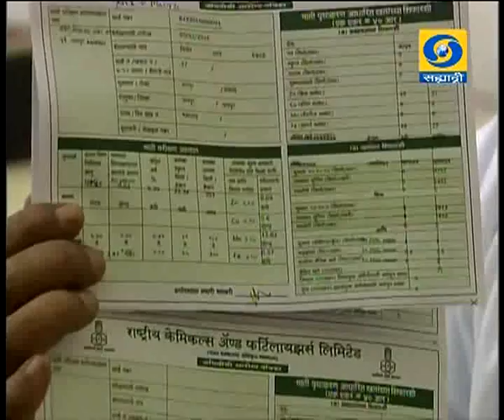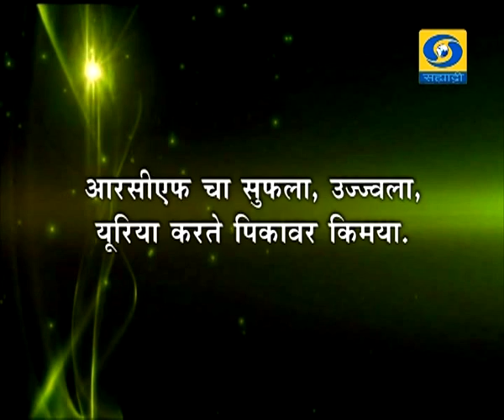Krishi Samruddhichi Gurukilli - (25 February 2018) - उन्नत शेतीसाठी आवश्यक बाबी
DD Sahyadri
Doordarshan Mumbai
Sahyadri Marathi
Show : ' Krishi Samruddhichi Gurukilli.. '_' कृषी समृध्दीची गुरुकिल्ली.. '  (२५ फेब्रुवारी २०१८)
Subject : ' उन्नत शेतीसाठी आवश्यक बाबी. '